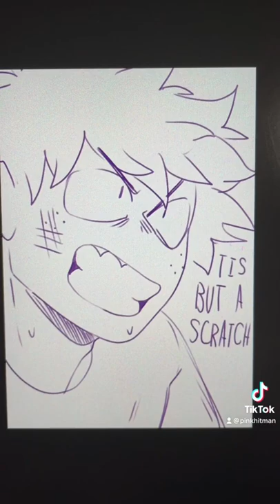even the villains are growing concerned. Idea cred @ grey_cosplay (tiktok ) audio cred: Monty Python